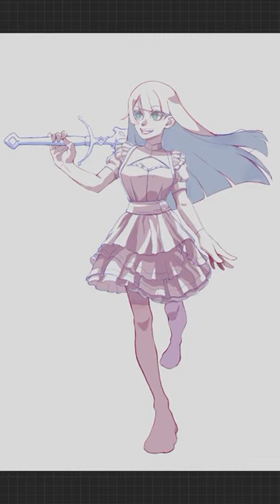character sketch 1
a timelapse sketch one of my battle maid characters.